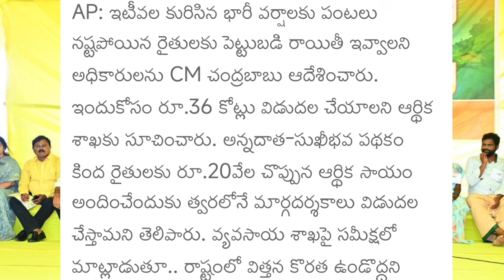ఏపీ రైతు భరోసా రూ10,000 డబ్బులు | ap Rythu bharosa scheme dabbulu latest news today news 2024 rules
ఏపీ రేపు రైతు భరోసా రూ20,000 డబ్బులు | ap Rythu bharosa dabbulu latest news today news 2024 updates

ఆంధ్రప్రదేశ్ రైతు భరోసా, రైతు బంధు డబ్బులు 2024
ఏపీ రైతు రుణమాఫీ మార్గదర్శకాలు
ఏపీ రైతు రుణమాఫీ డబ్బులు విడుదల
అన్నదాత సుఖీభవ పథకం డబ్బులు సీఎం చంద్రబాబు నాయుడు
అన్నదాత సుఖీభవ పథకం దరఖాస్తు పత్రం

annadata sukhibhava scheme by ap govt,annadata sukhibhava scheme for farmers,annadata sukhibhava scheme for ap farmers,ap cabinet approves annadata sukhibhava scheme